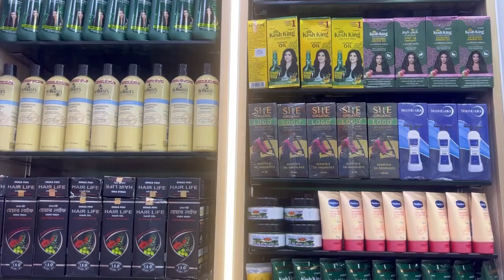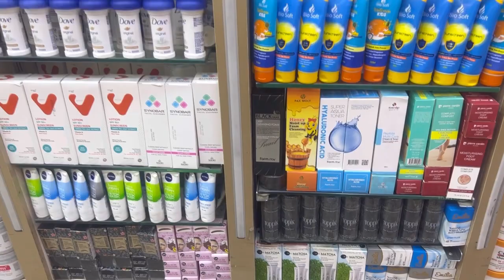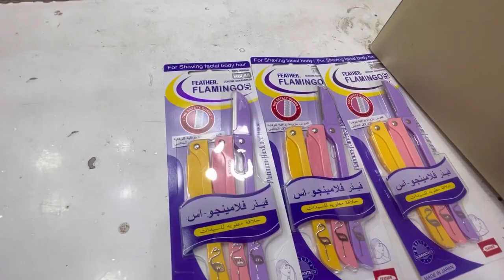اكتشاف مغارة كلها اوريجنال makeup&skincare جملة الجملة وقطاعي وشحن لكل محافظات دلعي نفسك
محل كذا ميزة جملة وقطاعي موجود بالعتبه باب الشعرية ٤٣٠شارع بورسعيد الدور الارضي مول بانوراما رقمهم // 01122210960/// 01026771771
قناة تليجرام باالاسعار 👇👌😍

مكتب بلانكو مول بانوراما مكتب بلانكو للانجري والمايوهات والبيج سايز بمول بانوراما الدور الارضي 430 شارع بورسعيد باب الشعرية بالموسكي ارقامهم ///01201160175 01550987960 متوفرجملة وقطاعي لينك تليجرام للمتابعه 👇❤️